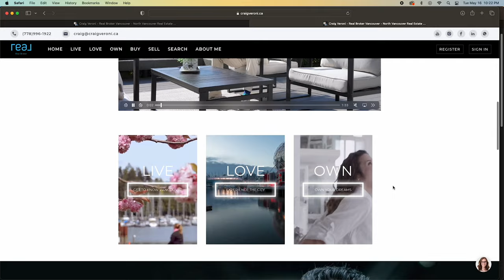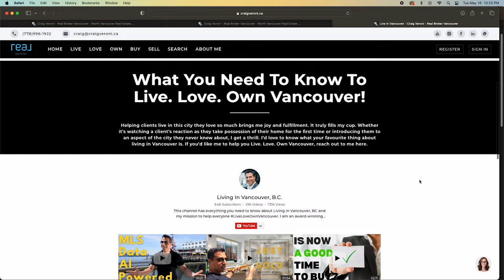What To Know Before Moving To Vancouver, B.C. 2023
THIS IS THE BEST VIDEO about What To Know Before Moving To Vancouver, B.C. 2023. I understand that moving can be a daunting experience, especially when you're moving to a new city or country. That's why I've created this comprehensive guide, packed with information and resources to help you make your move as smooth and stress-free as possible. I've created the ultimate guide to moving to Vancouver, BC 2023, complete with videos for every question you could possibly have. Yes, even "What's the meaning of life in Vancouver?" (Hint: It's sushi and mountains.)

I'm sure you're thinking, "But how can I access all this information?" Well, I've got good news for you: I've created a dedicated page on my website called "Moving to Vancouver, BC | Your Ultimate Guide & Resource." You can find it in the Live section of my website, and I've included a direct link right here for your convenience.

__________________________________Channel Info__________________________________

This Youtube channel is everything you need to know about Living In Vancouver and my mission to help everyone Live, Love, Own Vancouver.

Hey, everyone, I’m Craig Veroni with Real Broker. I’m a local real estate agent here in Vancouver, BC. I was named one of the top 50 video influencers in real estate, in North America, for the past 2 consecutive years for the way I utilize video to sell my client’s homes and educate them as well.

_______________________________⏱️Timestamps⏱️_______________________________

_______________________________Helpful Resources_______________________________

If you'd like a phenomenal (FREE) market report covering every area of Metro Vancouver as well as its sub-areas and here it is. This report will keep you up to date on the amount of inventory in a certain area, the average list-to-sale price ratio, the average sale price, average days on the market and so much more.